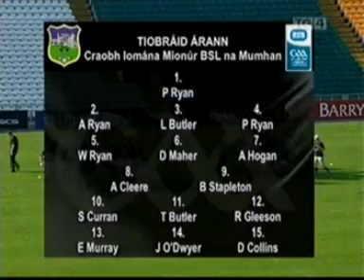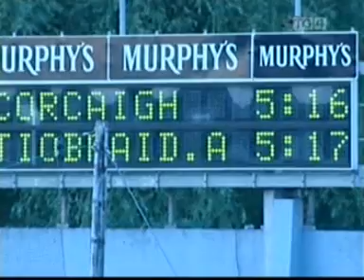2009 Munster Minor Hurling Cork v Tipperary , Clare v Waterford